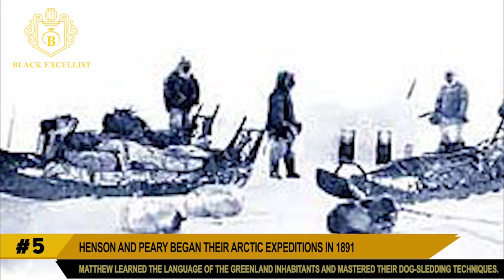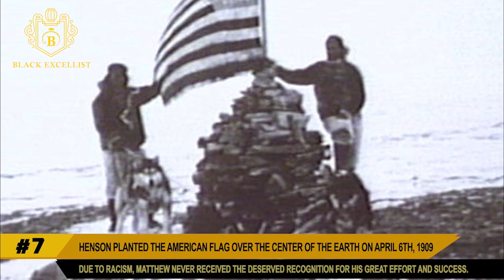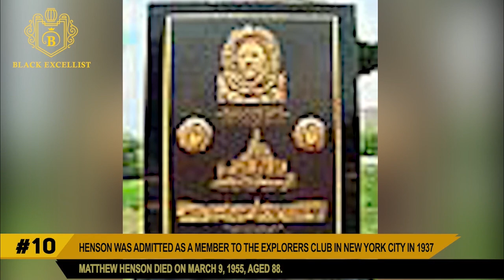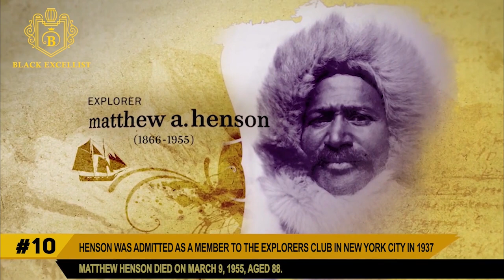Black Excellist: Matthew Henson the American Explorer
Black Excellist:  10 Things to Know About Matthew Henson

RECOMMENDED READING
*  Becoming by Michelle Obama

An African-American of the first generation to roam the world after the abolition of slavery, Matthew Henson led a singular life of exploration and discovery that would usher in the modern era of adventure that continues now through the 21st century.  Orphaned at a very young age, Henson made his own way in life with uncommon courage and tenacity to become the first human being to set foot on the North Pole.